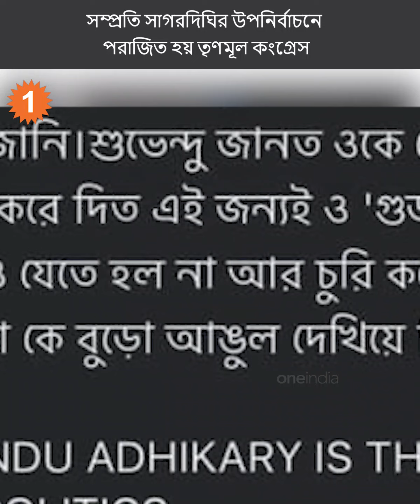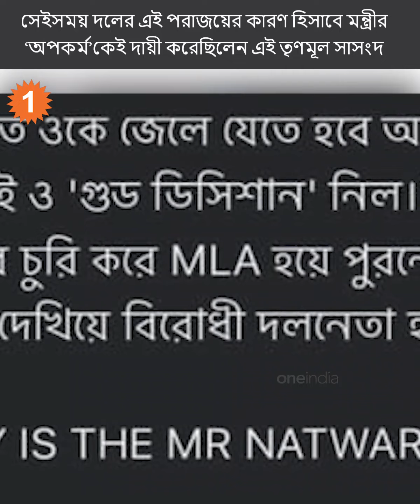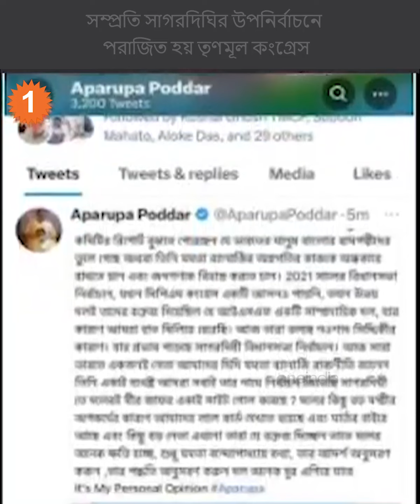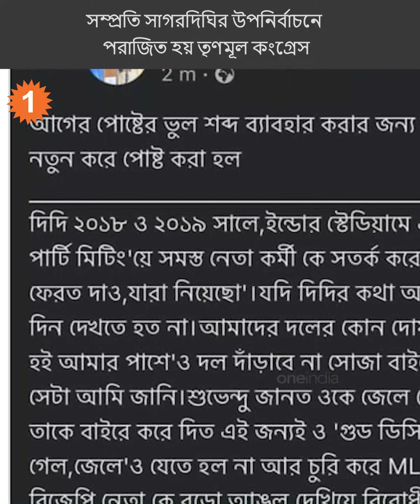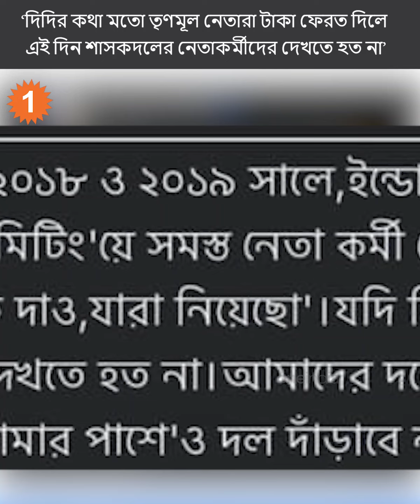দিদির কথামতো আগেই মানুষের টাকা ফেরালে আজকে দলের এই অবস্থা হতো না: অপরূপা পোদ্দার